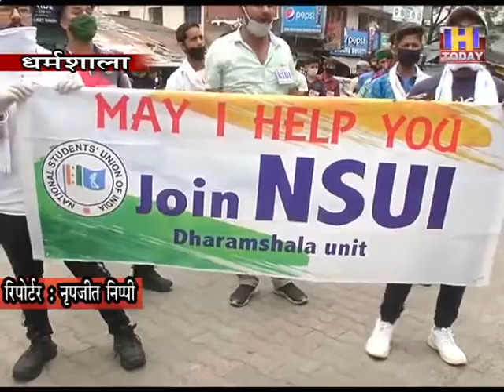15 JULY 12 प्रथम, द्वितीय व अंतिम वर्ष के स्टूडेंटस किए जाएं प्रमोट, छह माह की फीस भी माफ करे सरकार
एनएसयूआई द्वारा जिला मुख्यालय धर्मशाला में कालेज स्टूडेंटस को प्रमोट करने सहित फीस माफी की मांग उठाई है। इस दौरान एनएसयूआई के प्रदेशाध्यक्ष छत्तर सिंह ठाकुर के नेतृत्व में विरोध प्रदर्शन करते हुए प्रशासन के माध्यम से सीएम जयराम ठाकुर को ज्ञापन भेजा गया। प्रदेशाध्यक्ष छत्तर सिंह ठाकुर ने कहा कि स्टूडेंटस देश का भविष्य हैं, कोई एक्सपेरीमेंटल किट नहीं, जिन पर प्रयोग किया जाए। उन्होंने कहा कि हम दो पिछले दो माह से स्टूडेंटस को प्रमोट करने की मांग कर रहे हैं।